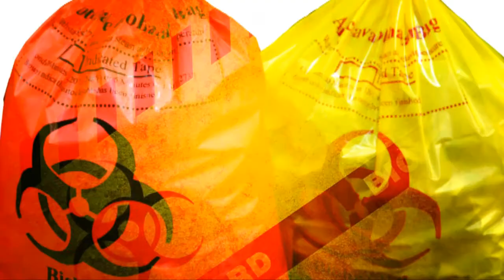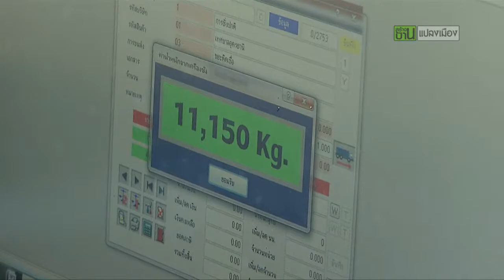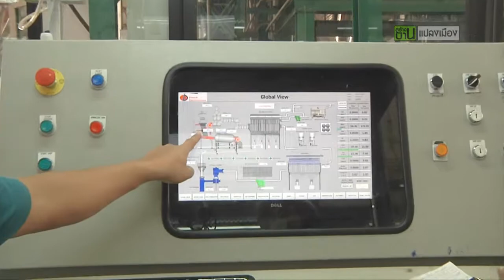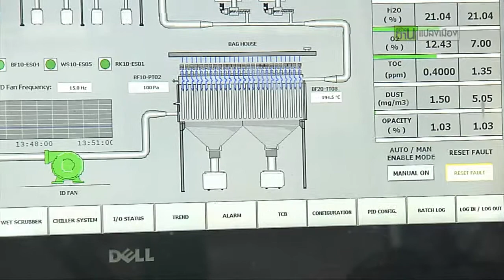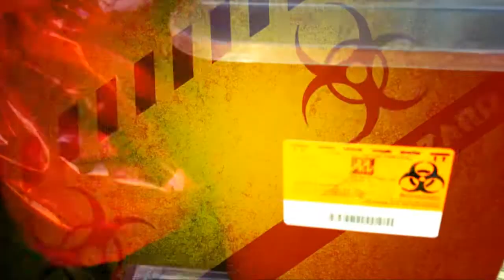การกำจัดมูลฝอยติดเชื้อ เทศบาลนครอุดรธานี